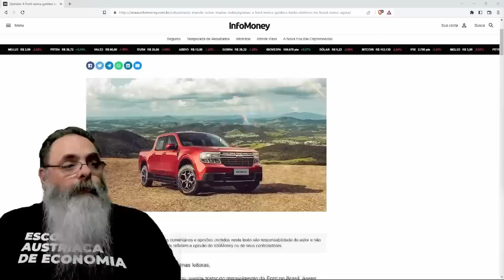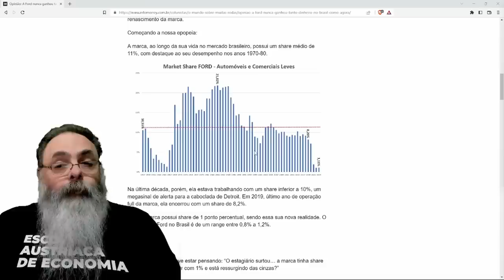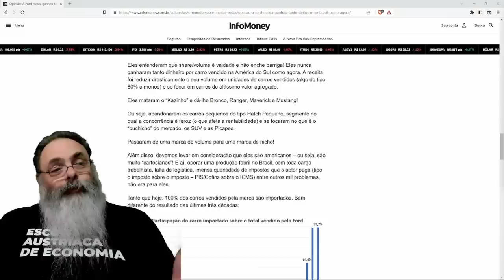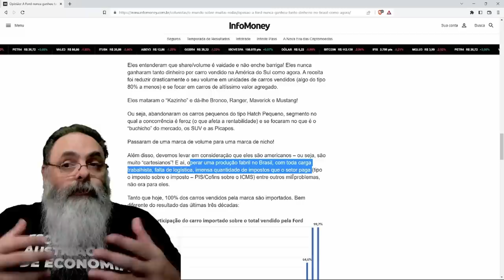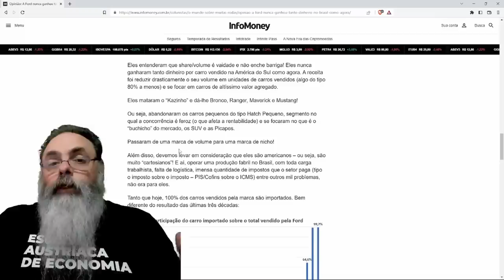FORD lucra MUITO mais depois de DEIXAR para TRAS a INSANIDADE TRABALHISTA e TRIBUTÁRIA do BRASIL